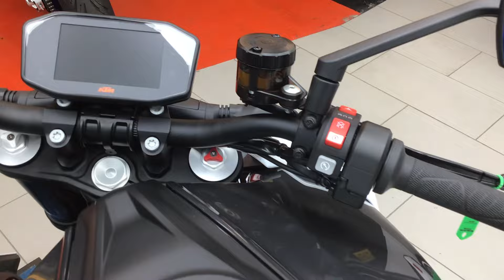OV18YSB KTM 1290 SUPERDUKE R